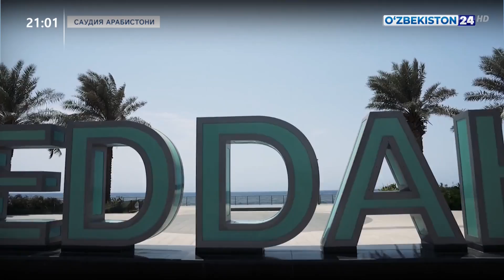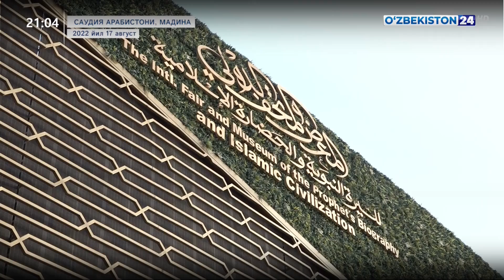Президентининг Саудия Арабистонига ташрифи